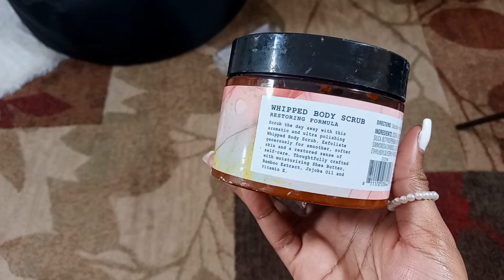Feminine hygiene routine| How to level up as a female for 2023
Welcome to another feminine hygiene routine video where I'll be putting you guys on hygiene products and  how to take care of yourself both inside and out. ENJOY!

🔸About Me🔸
Name: Brittany Bailey
Age: 21 years young
Nationality: 100% Jamaican
Where do I live? Manchester, Connecticut